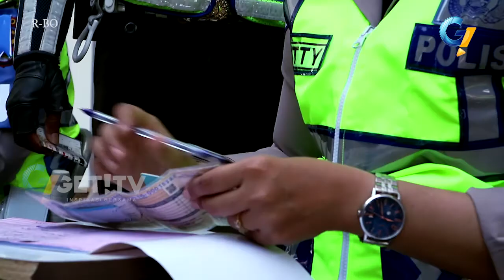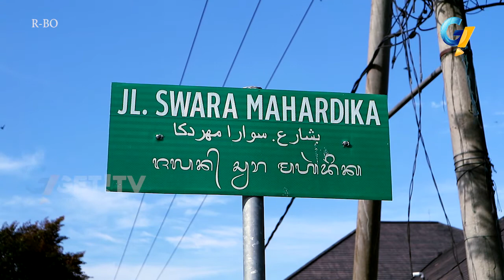GETNEWS 02 NOVEMBER 2017